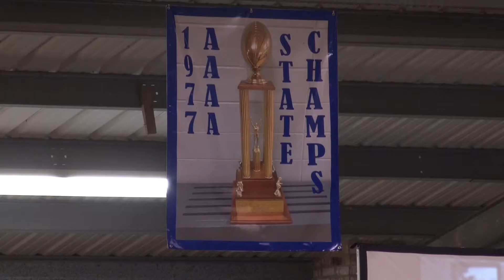South Lafourche celebrates "Coach O Day"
South Lafourche High School honored Coach O Friday night in Larose, Louisiana. The entire 1977 South Lafourche football team was also honored to commemorate the 40th anniversary of winning the state championship. Both Coach O and former Saints quarterback Bobby Hebert were on the team.